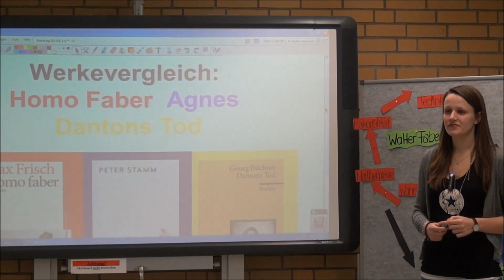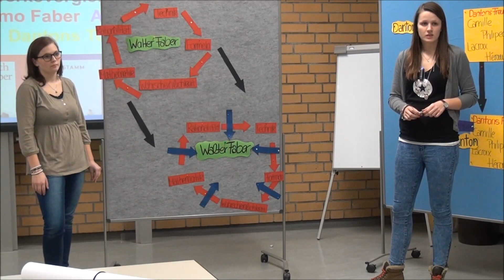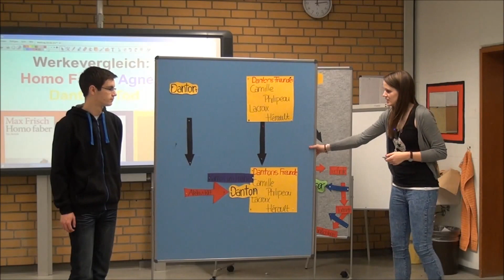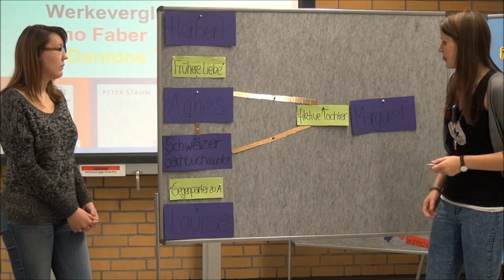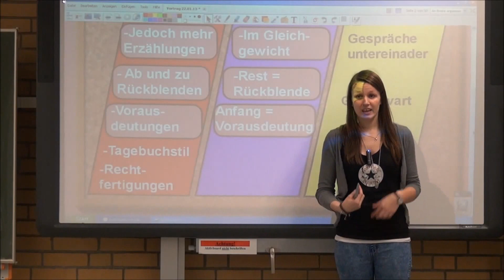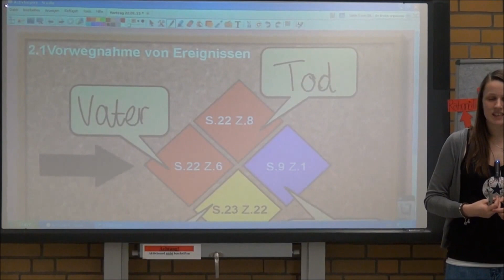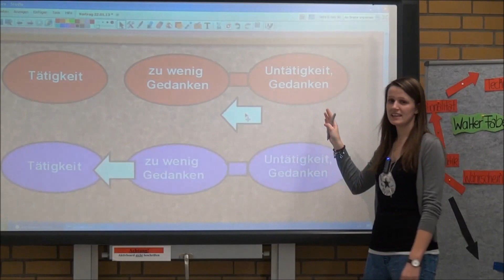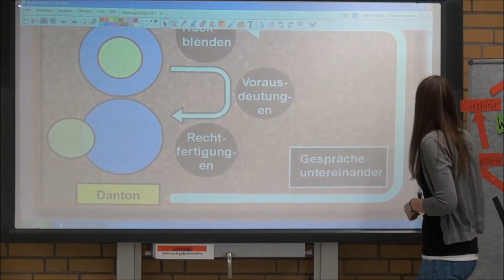Werkvergleich (BW): „Homo faber" / "Dantons Tod" / „Agnes" (1/4)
Natascha Haberkorn (Kl. 13 / 2012/13): Ihre Deutsch-Präsentation ist ein besonders gelungenes Beispiel eines „aktivierenden Referats", bei dem nicht nur die Mitschüler ständig gefordert, sondern gleichzeitig eine Vielfalt an Medien, ausgefallene Ideen umgesetzt wurden.

Technische Bearbeitung und Schnitt:
Serpil Polat

Beratender Lehrer (Gesamtleitung):
OSR. Klaus Schenck

Schule:
Kaufmännische Schule mit Wirtschaftsgymnasium
Tauberbischofsheim